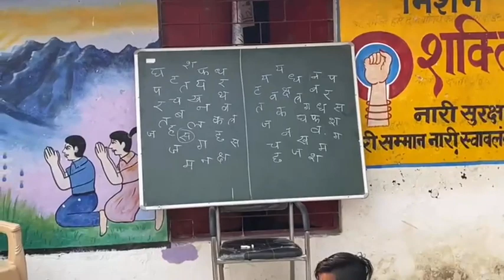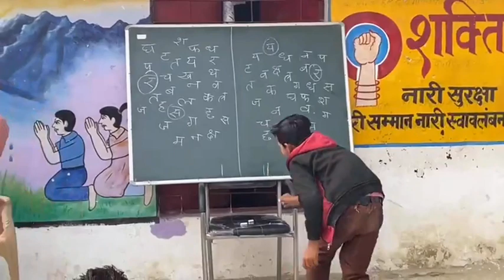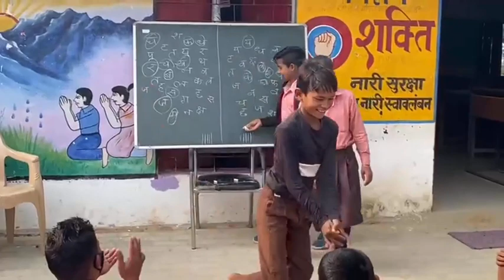उपचारात्मक शिक्षण हिंदी Remedial सरकारीस्कूल निपुणभारतमिशन गतिविधिआधारितशिक्षण वर्णमाला पहचान